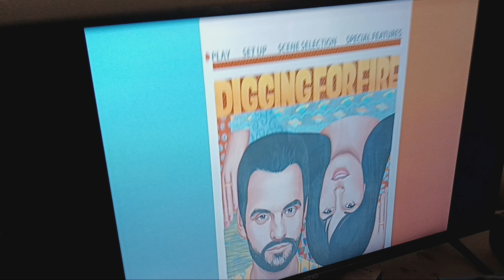Opening to Digging for Fire 2015 DVD